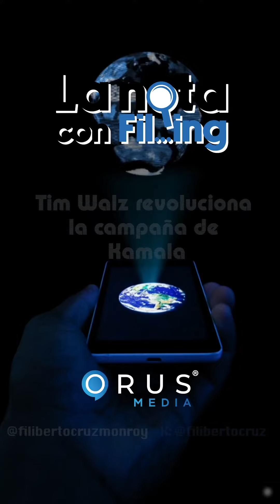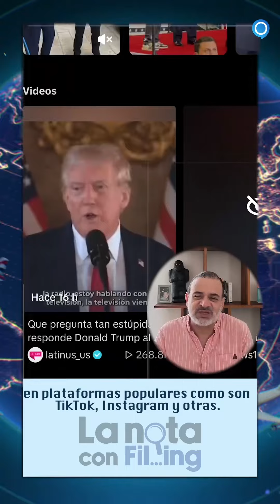📺 Tim Walz revoluciona la campaña de Kamala.El análisis de Filiberto Cruz en LaNotaConFiling 🎤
📺 Tim Walz revoluciona la campaña de Kamala.
El análisis de Filiberto Cruz en LaNotaConFiling 🎤